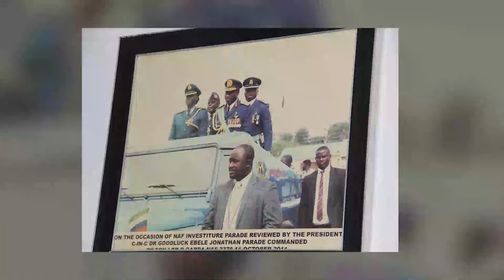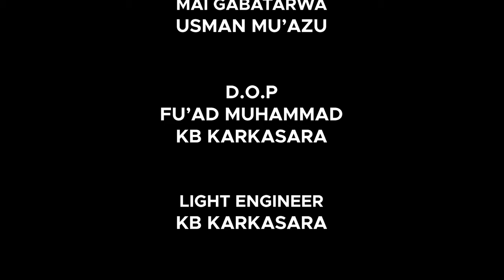Nayi Kwana Biyar Bana Gidana, Ina Fagen Daga Kuma Babu Abinci:- AIR COMMODORE RAHINATU GARBA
A Lokacin Da Akayi Yakin Zangon Kataf, Duk Jama'a Sun Dauka An Kashe mu, Saboda Tsananin Yaki :- AIR COMMODORE RAHINATU GARBA